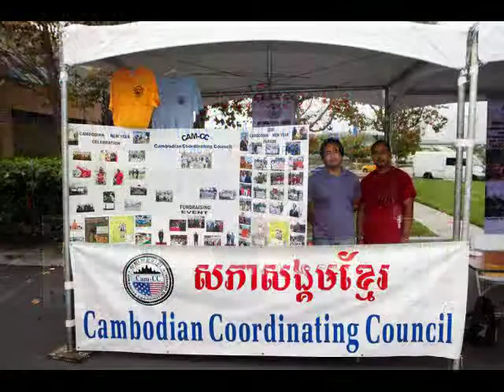CAMBA EXPO DAY.mov